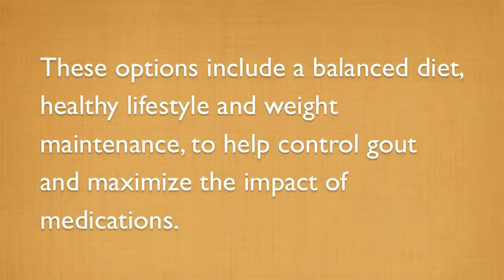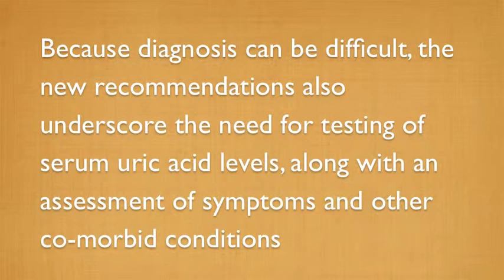Gout 101: Guidelines for Medical Professionals